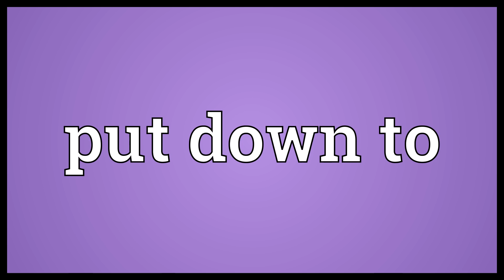Put down to Meaning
Video shows what put down to means. to state the cause of a situation..  Put down to Meaning. How to pronounce, definition audio dictionary. How to say put down to. Powered by MaryTTS, Wiktionary